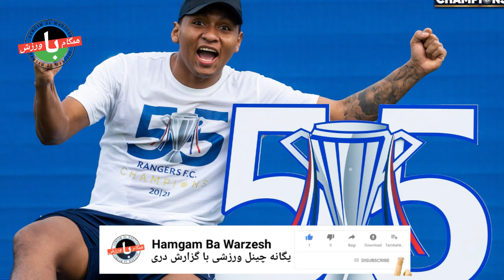اینجا آنفیلد نه جهنم است|کریم ناجی همزمان رئال و بارسا|دلیل نیمکت نشینی رونالدو|شاهکار استیون جرارد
سلام و وقت بخیر:-تیم فوتبال لیورپول در ادامه هفته 27 رقابت های لیگ برتر فوتبال انگلیس، یک بار دیگر در خانه تن به شکست داد تا بحران تیم کلوپ کماکان ادامه داشته باشد. اتلتیکو و رئال مادرید در یک بازی سراسر جذاب به تساوی 1-1 دست یافتند. آندره آ پیرلو مدعی شد در مورد نیمکت نشینی کریستیانو رونالدو با خود او هماهنگ کرده است. باشگاه سنتی گلاسکو رنجرز بعد از 10 سال موفق شد دوباره به عنوان قهرمانی لیگ اسکاتلند دست پیدا کند.